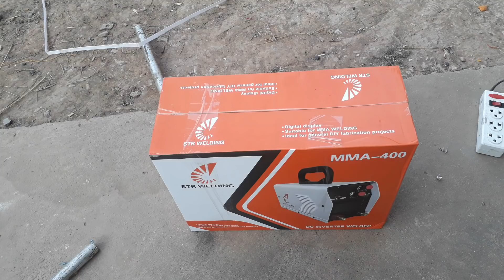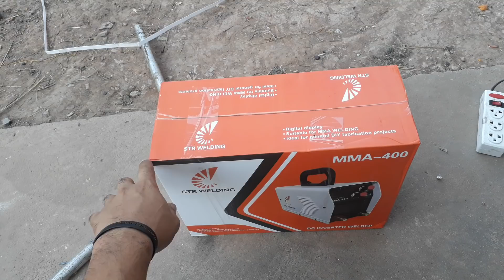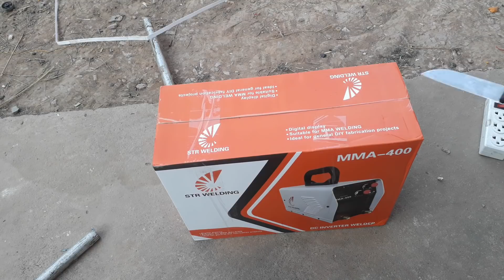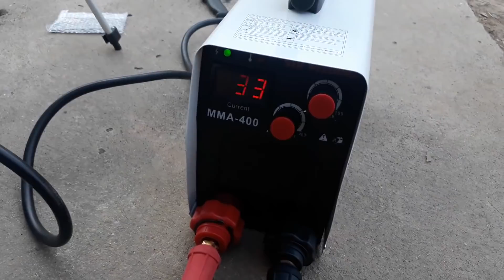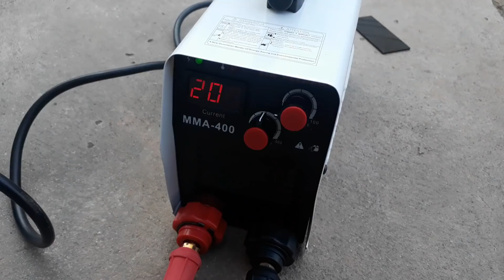แกะกล่อง!STR ตู้เชื่อม Inverter IGBT 400A ระบบ ARC FORCE ทดสอบ!จากคนที่ไม่เคยเชื่อมเลย!